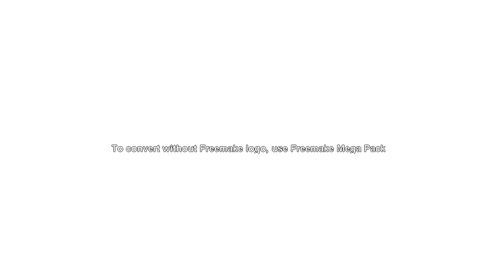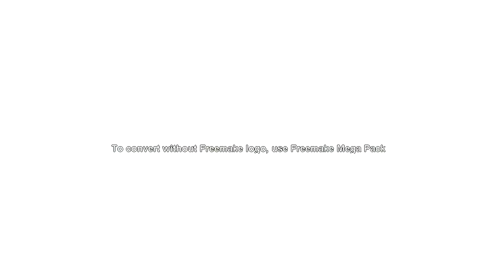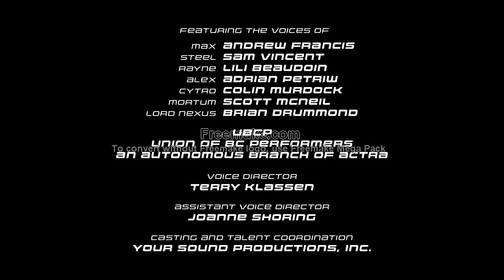Max Steel S4 E1